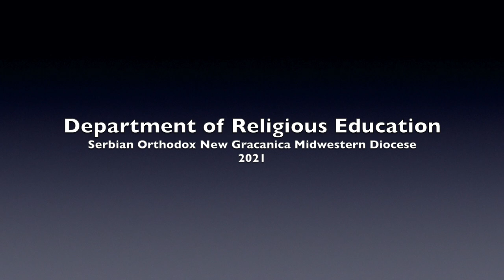The Life of St Nicholas the Wonderworker HD 1080p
The life story of St. Nicholas the Wonderworker retold for children.